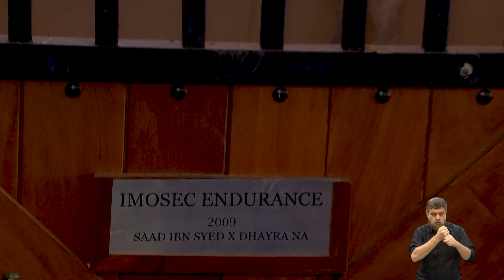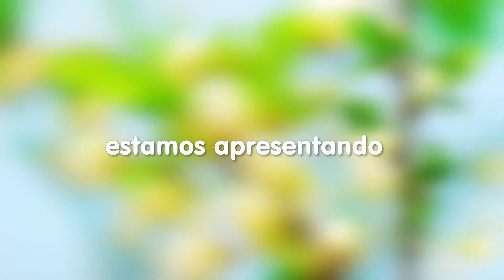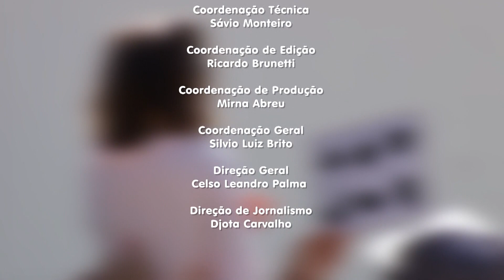MEU AMBIENTE - CAVALOS 24-11-2019